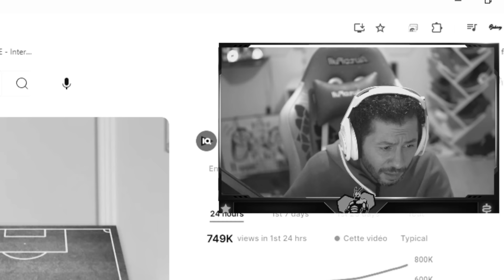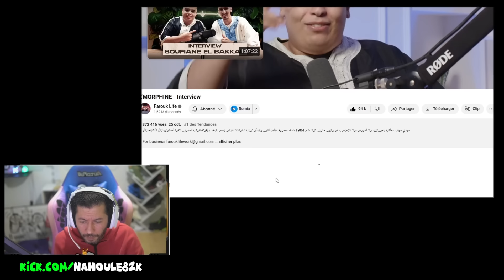L'MORPHINE - Interview Reaction part 2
الفيديو الاصلي في قناة   @FaroukLife
مهدي مهيب، ملقب بلمورفين، ولا لمورفو، ولا الإمپسي، هو راپور مغربي تزاد عام 1984 فسلا، معروف بلميطافور ولإيڭو تريپ فطراكات ديالو. يسمى ايضا بأيقونة الراب المغربي نظرا لمستوى ديال الكتابة ديالو